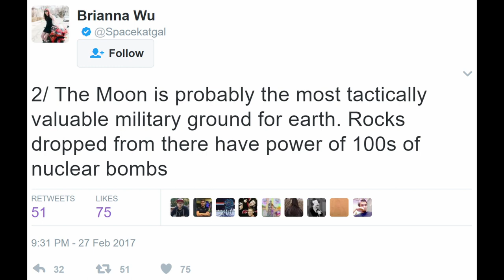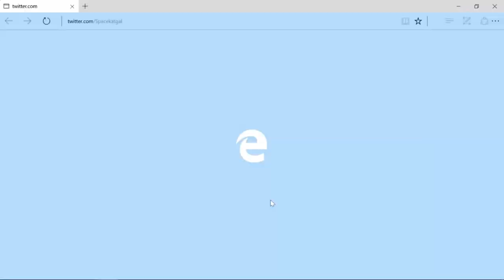OneyPlays: Best of Brianna Wu (Compilation)